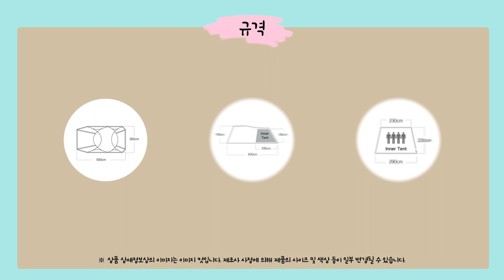크레타 500 / CRETA 500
측면 윈도우를 통해 개방감을 높인 4인용 텐트 [크레타 500 / CRETA 500]

개방감이 뛰어난 측면 윈도우와 4개의 벤틸레이션으로 넓은 실내공간을

쾌적하게 사용할 수 있으며, 이너텐트를 단독으로도 설치할 수 있어 실용성이

좋은 텐트입니다.